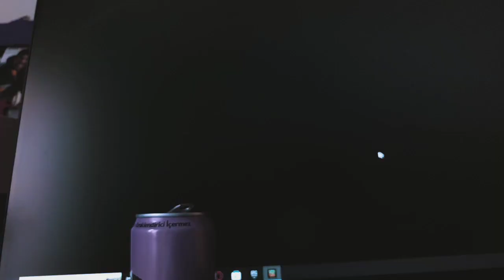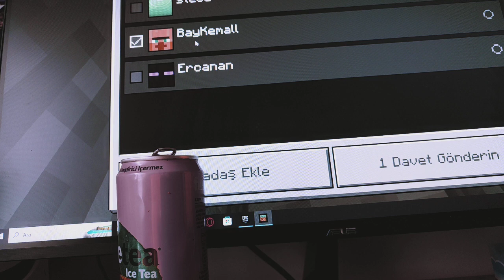5 Kasım 2023